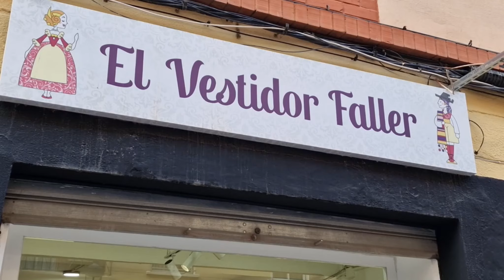084 Señorita Sara Belen Navarro Gimeno Falla Veneçuela Agustí Sales Conca Sector Jesús